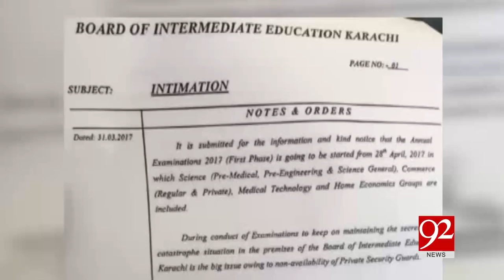Security lacks in Inter Board Karachi 08-04-2017 - 92NewsHDPlus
Watch news report, Security lacks in Inter Board Karachi, on 92NewsHDPlus